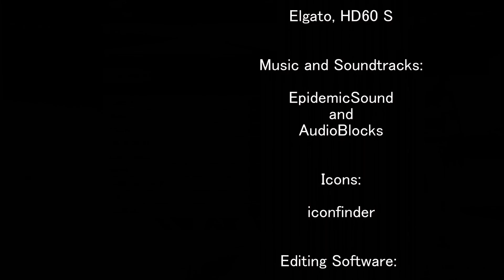Forza Motorsport 7 - Drift - Nissan Silvia '98 ++ Upgrades/Tune/Controller Settings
DRIFT-Gameplay ( Montage ) - Forza Motorsport 7 ( Upgrades, Tune, and Controller settings Included..!!!  )
If you are looking for a tune to help you drift, or jsut wanna try a different tune. It's all here.
To skip to a specific part of the video... See below.

a fan of ( Formula Drift )

However, this tune is also good for different "drifting styles" Try it.

If you are new to drifting, it is about " momentum / timing ".
Only "PRACTICE" will take you there.
you will catch up soon or later. Just keep the practice going.

If you are Not new to drifting,,, then please consider testing the tune, and tell me your opinion about it. Is it good or need more tuning..?

THANK y'all..!!!

Video Sections:

1. Intro: 00:00 ~ 00:48

2. Upgrades: 00:50

3. DRIFTING: 03:34

4. Tune: 11:27

5. Controller settings: 12:13

6. Credit (outro): 12:38

Production Tools!!!

- Editing Software:  CyberLink PowerDirector 16 Ultimate

- Game:  Forza Motorsport 7  On  Xbox One:

  GamerTag:  G UnderTraining

      1st. ES_Remember Our Story - Rocco Vanwell

      2nd. ES_Before The Dawn (COE Remix) - Wild Beaches

      3rd. ES_A New Decade 2 - Jan Chmelar

( Formula Drift In Real Life )